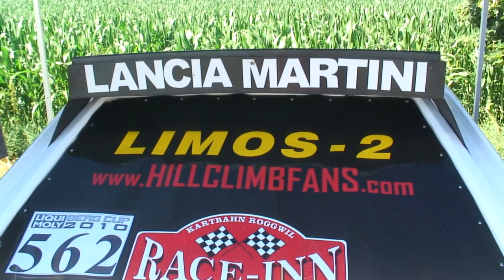Lancia Delta S4 Násedlovice 2010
Bruno "Raketenbruno" Ianniello Christof Beck
Start Lancia Delta S4 Násedlovice 2010
Lancia Martini Racing